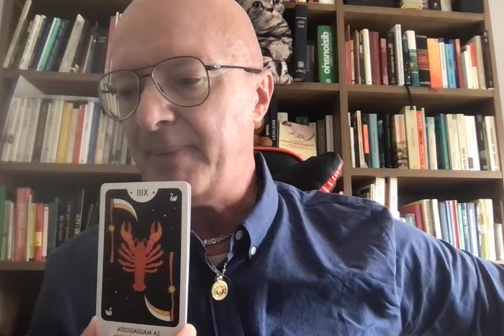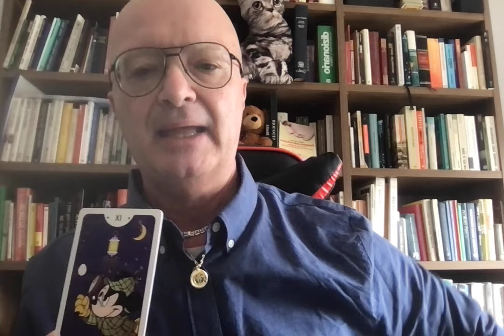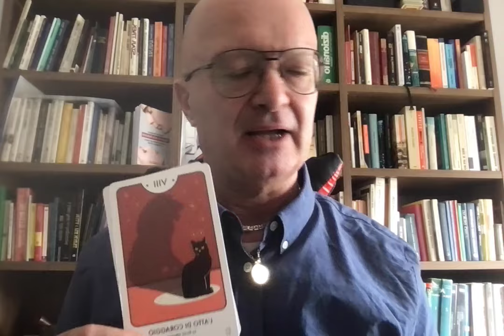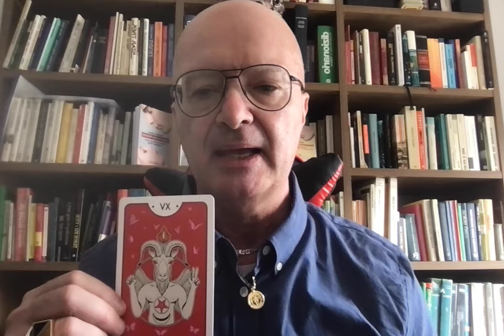COME EVOLVE LA SITUAZIONE? TAROCCHI TARATAROT